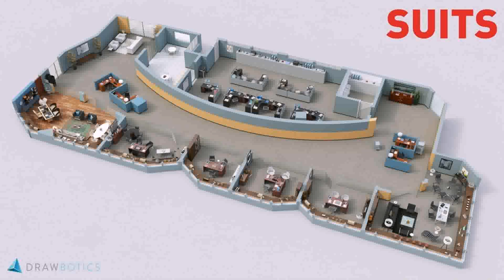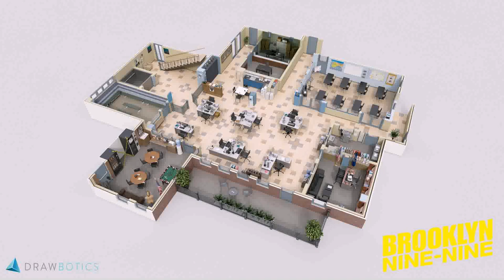Floor Plan With Office (see description)